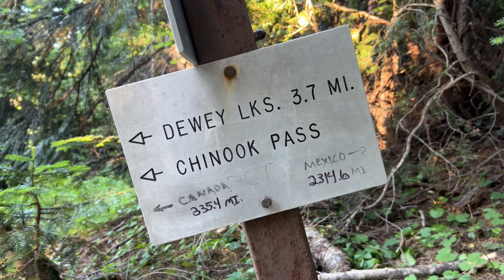PCT’ 24 Hitch and Hike. Episode 6 of FreeWalker’s attempt to finish the PCT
FreeWalker hikes from the Bridge of the Gods to the Canadian border on the Pacific Crest Trail.